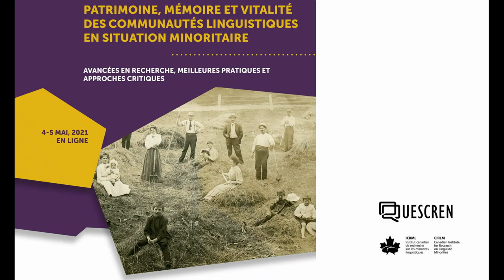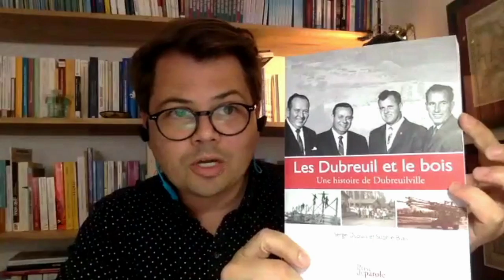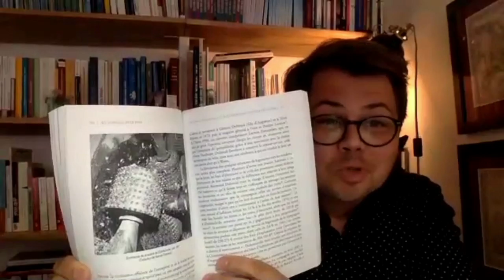4 mai, Serge Dupuis, Les pièges et les occasions de la consultation en histoire franco-ontarienne...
Les pièges et les occasions de la consultation en histoire franco-ontarienne :
l'expérience du projet de livre sur Dubreuilville (2015-18)

Une présentation de Serge Dupuis, Université Laval

Les professeurs sont débordés pour réaliser tous les projets pour lesquels ils sont sollicités
et les communautés manquent d’expertises - et souvent de ressources - pour mettre en
valeur la singularité de leur histoire.

Voilà d’où m’est venue la volonté de mettre mon expertise au dérive des secondes pour
réaliser des projets de publication (article, étude ou monographie), la plupart du temps à
l’occasion des anniversaires d’organisations, de politiques et de lieux de la francophonie
canadienne.

Si le travail pour un mécène ou un client peut offrir un accès privilégié à des documents
et à des témoignages, des difficultés méthodologiques et éthiques peuvent émerger
lorsque le bailleur de fonds est une partie intéressée.

Comment produire une étude à la fois objective et utile à l’avancement des connaissances,
tout en rendant le processus et le résultat stimulant pour ses lecteurs et ses clients, sans
basculer dans le jovialisme ou la complaisance?

Voilà à la fois le dilemme et l’opportunité pour la consultation en histoire. Cet exposé revient sur l’expérience de mon premier grand mandat (Dubreuilville) afin de dégager les apprentissages que j’ai faits sur la compréhension et la considération.

The pitfalls and opportunities of Franco-Ontarian history consultancy:
Experiences from the book on Dubreuilville (2015-18)

A presentation by Serge Dupuis, Université Laval

Professors are too busy to carry out all the projects they are asked to do and communities
lack the expertise—and often the resources—to highlight their unique history.

That is why I decided to use my expertise to write publications (articles, studies or
monographs), most often to highlight the anniversary of an organization, policy or place
that relates to Canada’s Francophonie.

Though writing for a patron or client can give you privileged access to documents and
stories, some methodological and ethical challenges may arise if the financial backer is
also an interested party.

How do you produce a study that is both objective and helpful in advancing knowledge,
while making the process and the outcome stimulating for readers and clients, without
erring towards excessive optimism or complacency?

Such are the dilemma and opportunity for history consultants. This presentation is a review of my experience with my first major project (Dubreuilville) to highlight what I learned about understanding and consideration.